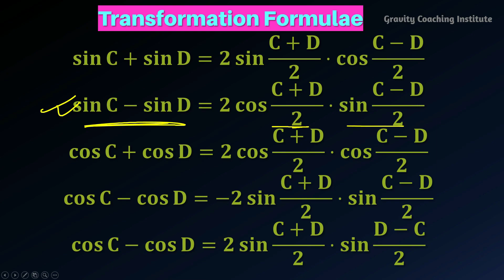Prove that sin⁡ 130 - sin⁡ 40 = √2 cos⁡ 85 | sin 130 degree - sin 40 degree = root 2 cos 45 degree